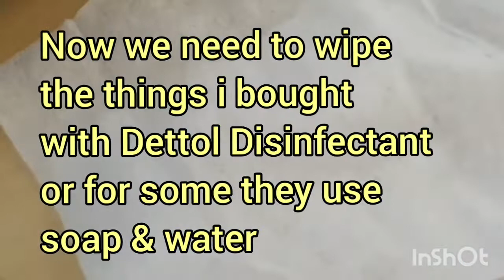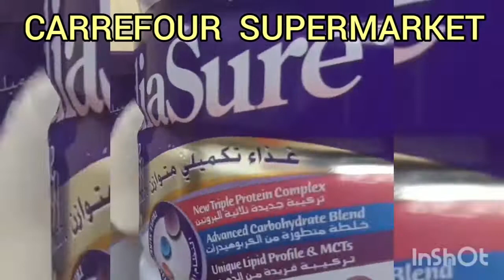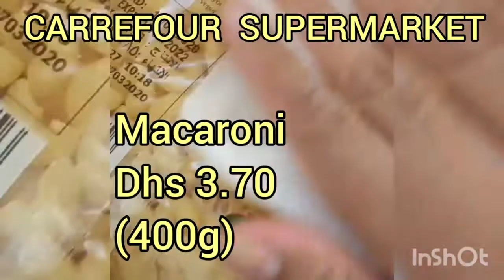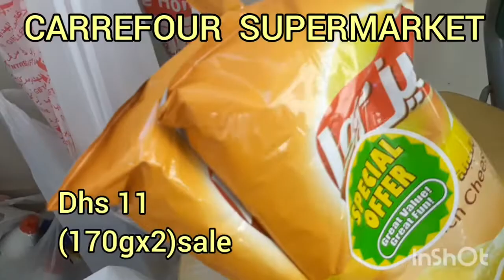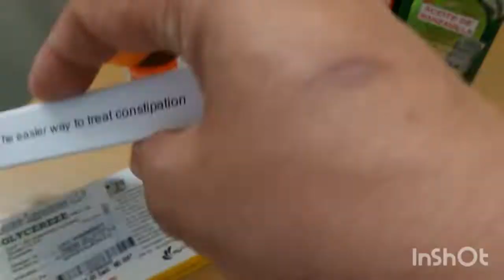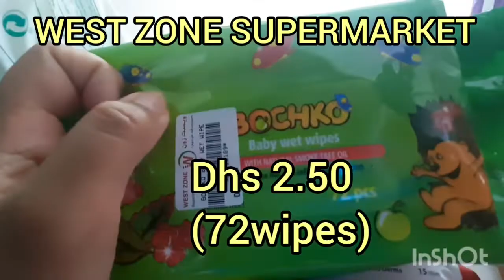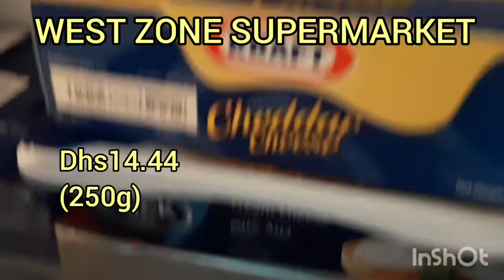1st time mag Grocery Haul + Tips to do with your groceries during Covid -19(Dubai) #19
Let's face it living in Dubai is not like living in the Philiipines where you might have a big fridge to stock a month of meat,fish or other stuffs,here the reality is we need to share the fridge with other people living in the same flat and when you count them madami kami or you might have a fridge but not that big.So yeah i did went out from our flat during home quarantine to buy some perishable items like meat or veggies or small stuffs needed to make a menu of the day which is just down within our building.

But i dont go out like totally out from the building cause i have my husband to do that when needed to...😊🤣but really kidding aside the last vlog was really my 1st time to see around some almost empty streets like the one we've seen in the zombie movies.😱😲

So what do we do after doing groceries?? Its grocery haul!Yup as what others use the term HAUL...so lets do this but of course it will be a different kind of grocery haul because of this pandemic COVID-19.And don't forget to wash your hands guys after wiping your items with disinfectant especially when transferring your food to a container.

Again this video is not intended for any other purposes but merely to show you what i did with my groceries & what we usually do after we go out from the flat.This grocery was done to restock some necessities for us especially for our baby & some items are good for 2 months use as well.So no to hate but love guys...😘😘